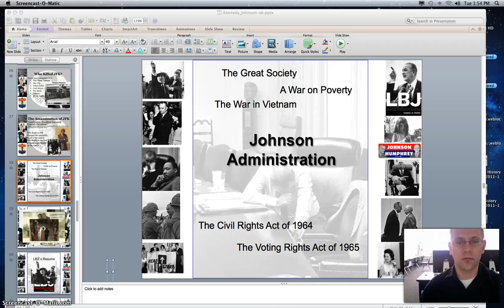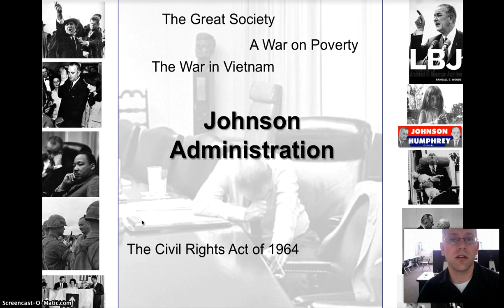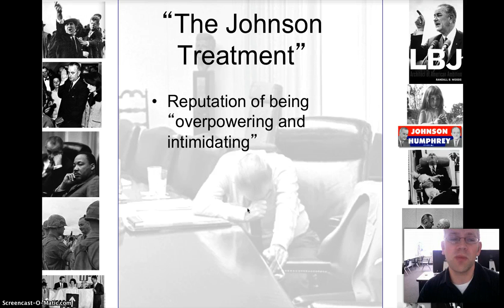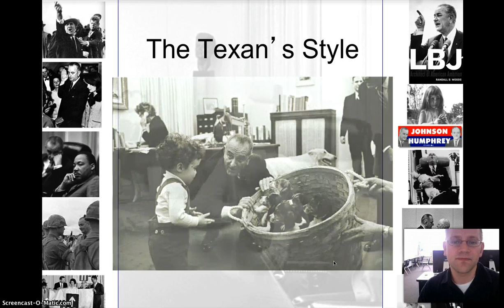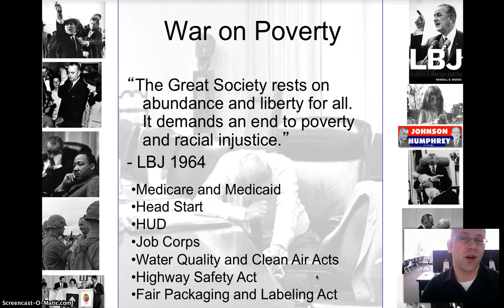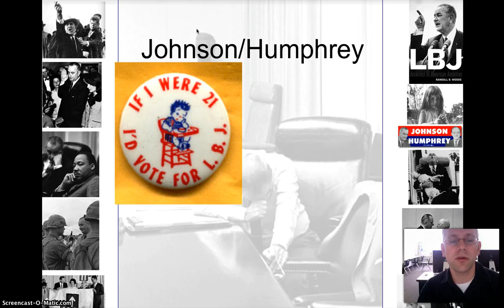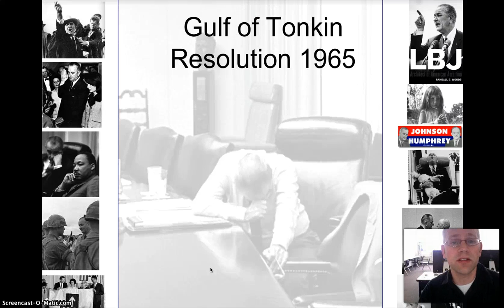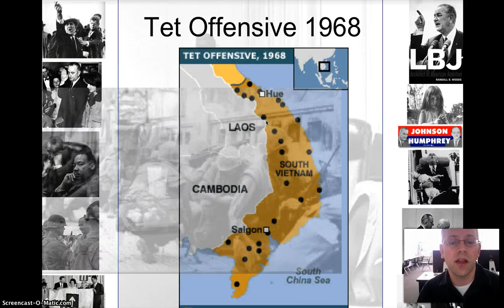Mr. Spiegel LBJ Video